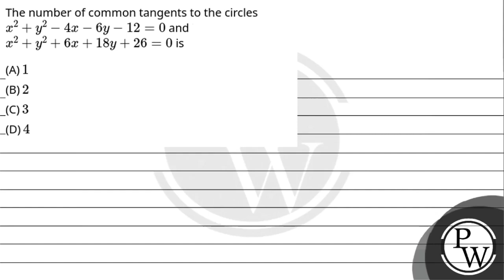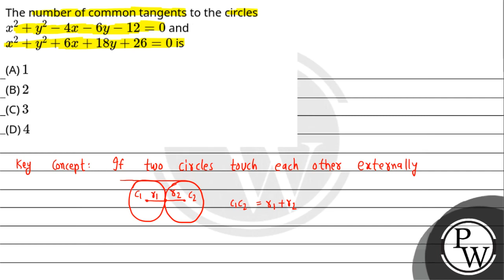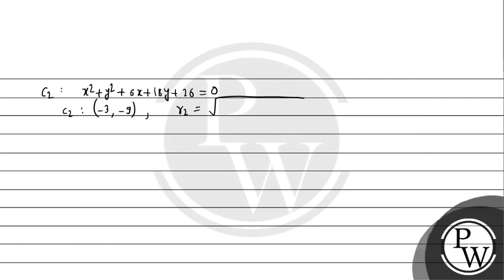The number of common tangents to the circlesx2+y2-4x-6y-12=0 and isx2+y2+6x+18y+26=0 is....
The number of common tangents to the circlesx2+y2-4x-6y-12=0 and isx2+y2+6x+18y+26=0 is 📲PW App